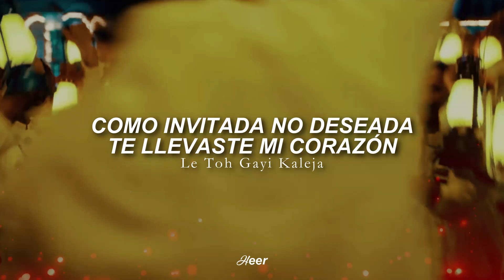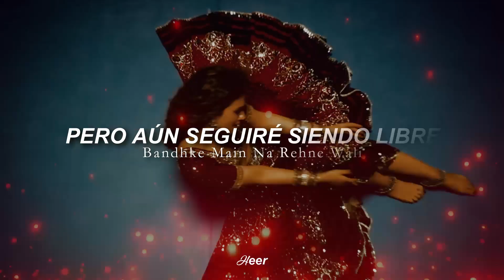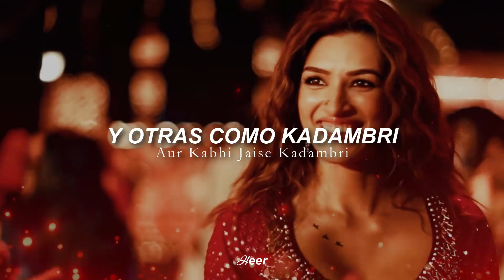Param Sundari - Mimi (Video + Traducción al español - Hindi)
𝗩𝗶𝗱𝗲𝗼 𝗛𝗗 ♡

𝘾𝙖𝙣𝙘𝙞ó𝙣: Param Sundari.

𝙋𝙚𝙡𝙞𝙘𝙪𝙡𝙖: Mimi.

𝘼𝙘𝙩𝙤𝙧𝙚𝙨: Kriti Sanon, Pankaj Tripathi, Sai Tamhankar.

Hola de nuevo!♡ ¿Cómo están, preciosuras? Espero que muy bien :D La verdad antes de empezar con la descripción de la canción déjenme decirles que les agradezco mucho a todos ustedes el apoyo que le dan al canal. También por toda la paciencia que me tienen :c En verdad, les agradezco muchísimo su apoyo♡ Con todo mi amor, estaré aquí siempre para ustedes♡ subiendo las mejores rolitas para reír, llorar, amar, soñar...♡

Buenoooooo, hoy les traigo la traducción de esta bellísima canción que es parte de la nueva película Mimi que se estrenó hace unos días en Netflix. Debo admitir que no puedo sacar la canción de mi cabeza, tiejen un ritmo tan pegadizo y una letra que ufff, es simplemente sublime!♡

Personalmente esta se volvió en una de mis canciones favoritas, muchas gracis a nuestra querida Gabriela Basantes por la hermosa sugerencia♡

Ahora así, algunas curiosidades:

❥En la canción podemos escuchar mucho el término Kadambri, que es una novela romántica en  Sánscrito. Esta novela tiene una trama extremadamente intrincada que es difícil de resumir de manera concisa. Su hilo central es el de un vínculo romántico (y eventual unión) entre el héroe Chandrapeeda y la heroína Kadambari. Sin embargo, hay varias subtramas en competencia; de hecho, la heroína no hace su aparición hasta después del punto medio. Muchos de los personajes aparecen en múltiples encarnaciones, algunos como humanos y otros como semidioses o animales.

❥Tras los estrenos en cines inexistentes debido a la pandemia de COVID-19 , la película se planeó posteriormente para un estreno digital a través de los servicios de streaming Netflix y JioCinema , con fecha prevista para el 30 de julio de 2021. Sin embargo, la película se estrenó a través de las plataformas el 26 de julio de 2021, cuatro días antes del lanzamiento programado, ya que la película fue lanzada accidentalmente por Jio Cinema y entró en sitios de torrents (descargas ilegales).

❥ Según los informes, la filmación se detuvo unos días debido al bloqueo inducido por la pandemia de COVID-19 en India. En junio de 2020, Utekar confirmó que estaba pendiente el rodaje de cinco días que incluía una canción introductoria con artistas del Reino Unido. Se planeó filmar la canción (más tarde descifrada como "Param Sundari") en enero de 2021. Agregó que debido a las situaciones de pandemia , el gran equipo y el elenco que viajaban de regreso a Rajasthan no eran factibles. El elenco internacional fue llamado a Mumbai para el rodaje, ya que eran necesarios para la continuidad de la película.

Tuve que editar el video para evitar problemillas con nuestro amigo YouTube xD así que espero que les guste el resultado♡ Por favor no olvides suscribirte, darle me gusta y comentar que te pareció. Te lo agradecería muchísimo♡ ¡Cuídense mucho, por favorrr!♡

𝙷𝚎𝚎𝚛©